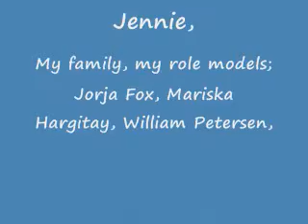CSI: The Grissom-Sara Moments that Last a Lifetime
Just a video we made that shows our fav GSR moments and memories.

Song: You and Me-LifeHouse
Clips: purejorja.net